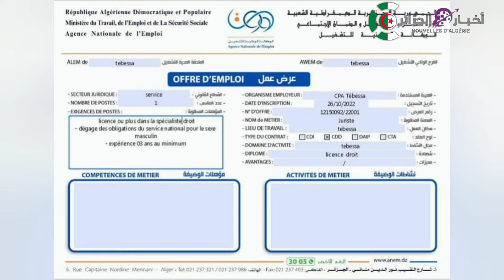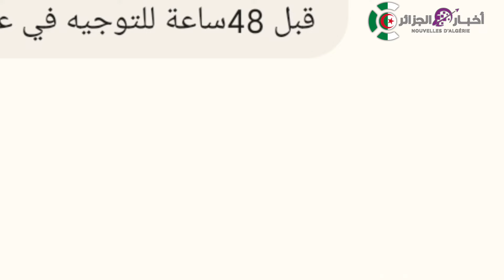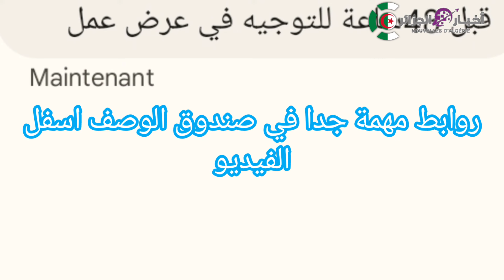منحة البطالة : أهم رسالة في منحة البطالة تقرب منا لتوجيهك في عرض عمل / شاهد لكي لاتسقط منك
السيد ة تحت رقم تقرب منا لتوجيهك في عرض عمل

منحة البطالة
بطاقة الشفاء
بطاقة البطالة
بطاقة شفا

 نام
مدة تجديد بطاقة طالب العمل
وزير العمل
بيطاقة شيفاء
بطاقة شفاء
اجتماعي
منحة البطال
مبلغ منحة البطالة
منحة بطالة
افريل 2022
رفع السن
السن
أخبار الشروق
اخبار الشروق
الشروق نيوز
echorouk news
300مليار دج إضافية لمنحة البطالة
مديرية التربية لولاية
نظام الوسيط
système médiateur
employment ad
annonce d'emploi
offre d'emploi
job offer

echourouk news
الشروق
منجه البطاله
مباشر من الجزائر
طب الأعشاب
حديث الصحافه
اهم الاخبار عن كرونا
النهار تيفي
النهار ترندينغ
النهار أونلاين
النهار tv
النهار

ennahar tv
ennahar
الوظيف العمومي
l'occations chômage
عمال ماقبل التشغيل
شبكة اجتماعية
الزيادة في الأجور
منحة الجزافية
علاوة البطالة
منحة اليتامى

الحكومة الجزائرية
فرصتي
locations chômage

قانون